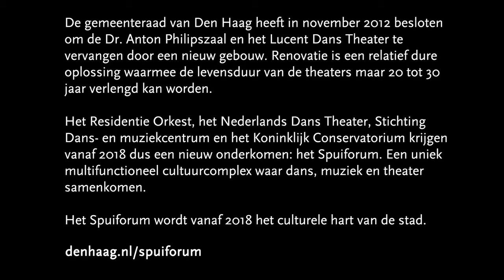Rondleidingen Spuiforum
Ruim 25 jaar geleden zijn de Dr Anton Philipszaal en het Lucent Danstheater als tijdelijk theater gebouwd. De instellingen kijken uit naar het nieuwe Spuiforum, niet alleen vanwege de mogelijkheden die zij met het gebouw hebben voor voorstellingen en verdere samenwerking, maar vooral ook omdat het nodig is.

Veel faciliteiten voor (vooral) artiesten en medewerkers zijn sterk verouderd en passen niet meer bij de eisen van deze tijd. Dat ervaart de bezoeker wellicht niet bij een bezoek aan een voorstelling of concert. Maar dat kan iedereen nu met eigen ogen zien in een rondleiding achter de schermen. Bekijk de video.